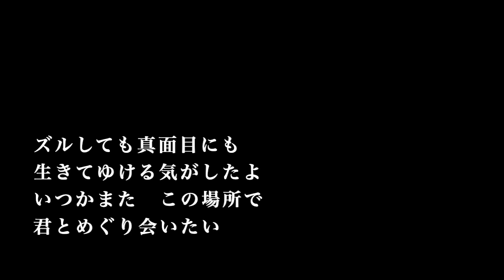【ピアノ カラオケ】チェリー / スピッツ【女性キー】